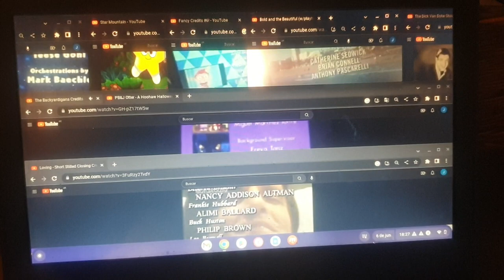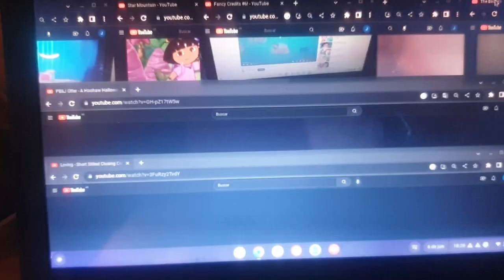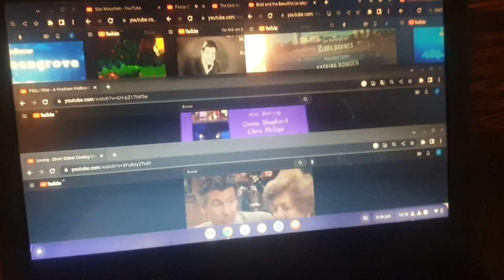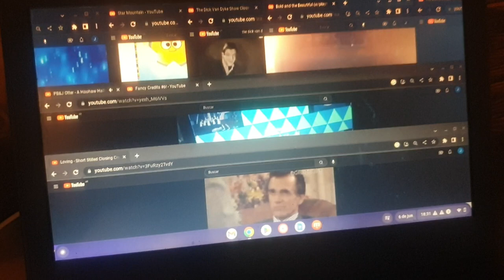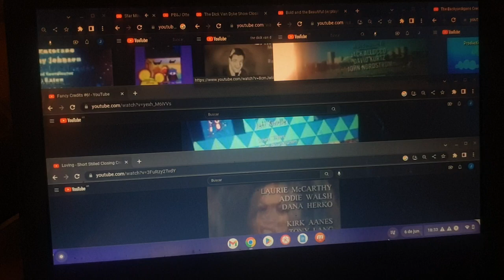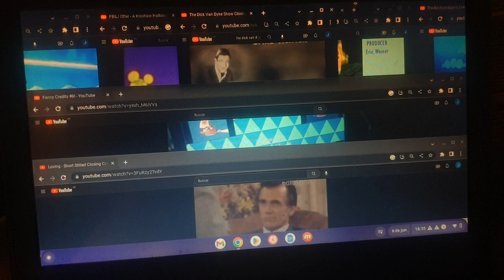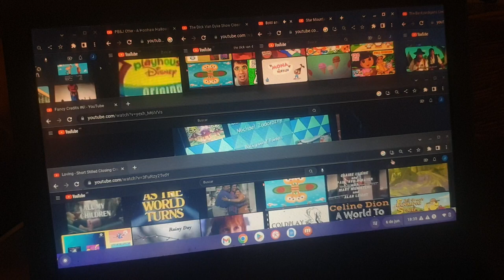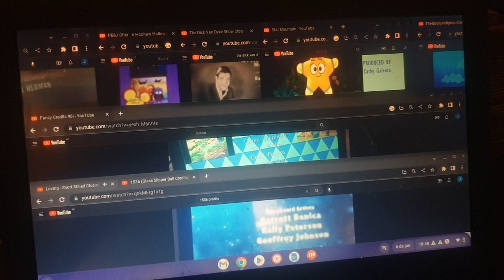1536, BYGS, BATB, TDVDS, FC, DTE, Loving & PB&J Credits Remix!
1536 Glass Slipper, Backyardigans, Bold and the Beatuiful, The Dick Van Dyke Show, Fancy Credits, Dora the Explorer, Loving & PB&J Otter